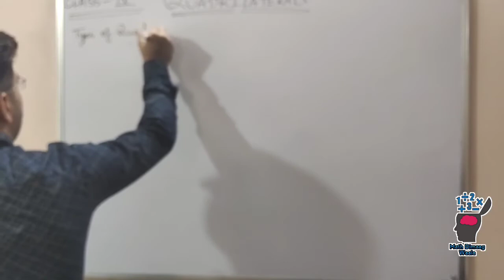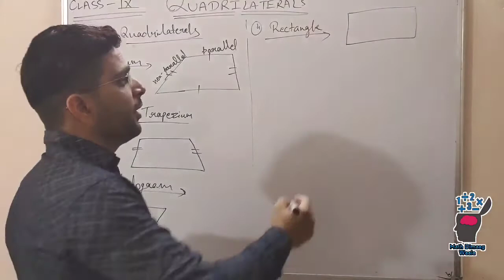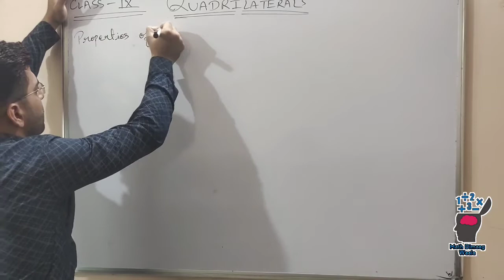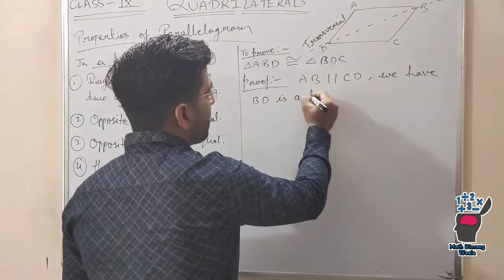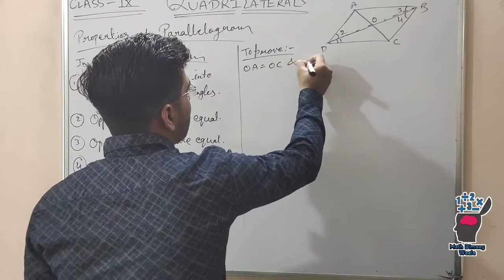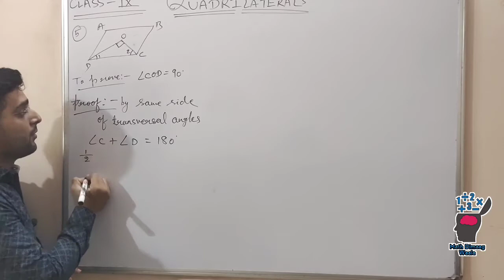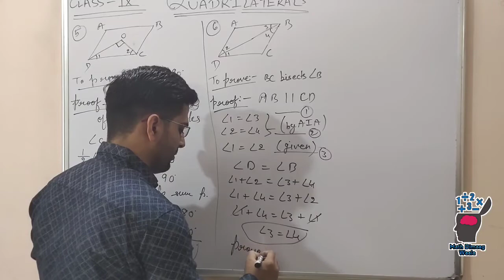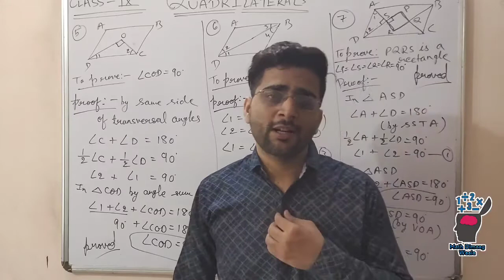02 Quadrilateral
🔥 Quadrilaterals | Chapter 8 Class 9 Math | Ex. 14.1 | R D Sharma | All questions solved |

Hey :))
Practice makes human perfect
:)) Be confident
Math Solutions
R D Sharma Solutions
NCERT Solutions Class 9
R S Agrawal Class 9 Solutions
Quadrilaterals Math Concepts
Quadrilaterals each & Every Solutions

QUADRILATERALS (FULL CHAPTER) WITH COMPLETE PROBLEMS AND ALL FORMULAS ||
9TH CBSE, 9TH NCERT CHAPTER NUMBER 8, IX MATH, 9TH MATH QUADRILATERALS, ANGLES, WORD PROBLEMS OF QUADRILATERALS ||
TYPES OF QUADRILATERALS ||
ANGLE BISECTOR ||
CONGRUENT TRIANGLES IN QUADRILATERALS ||
COMPLETE SOLUTIONS OF QUADRILATERALS ||
COMPLETELY DOUBTS CLEARING SESSION ||
HOW TO SOLVE QUADRILATERALS PROBLEMS ||
SOLVING PROBLEMS ||
SOLVING WORD PROBLEMS ||

In this video, we are going to give you the easiest way to learn Quadrilaterals Formulas. Any student from class 9/10/11/12 or preparing for engineering or medical entrance exam must watch this.

We have covered all Quadrilaterals Class 9 questions and Formula and Methods so that you can get maximum benefits. It’s a premium video which we are providing you in free.

C A T N H Subscription Benefits:
1. Learn from your favourite teacher
2. Dedicated DOUBT sessions
3. One subscription, unlimited access
4. Real time interaction with teacher
5. You can ask doubts in live class
6. Limited students
7. Download the videos & watch offline